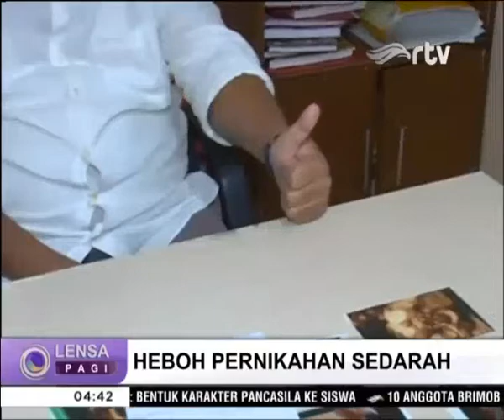Heboh Pernikahan Sedarah di Bulukumba, Sulawesi Selatan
Seorang perempuan  di Bulukumba, Sulawesi Selatan melaporkan suaminya ke polisi karena diduga melakukan pernikahan sedarah dengan adik kandungnya. Kasus ini masih dalam penyelidikan kepolisian